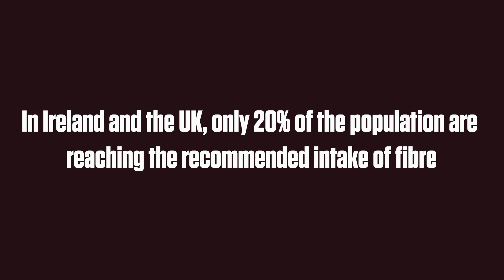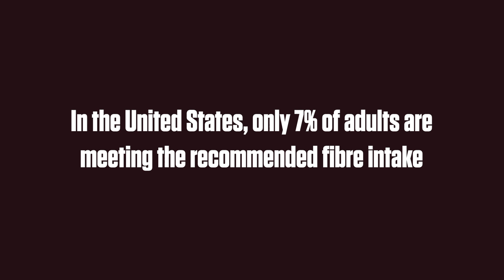Meet the Expert: The Role of Oats in Immunity and Gut Health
Nutrition Manager Kate Lennon outlines the role of oats in immunity and gut health.